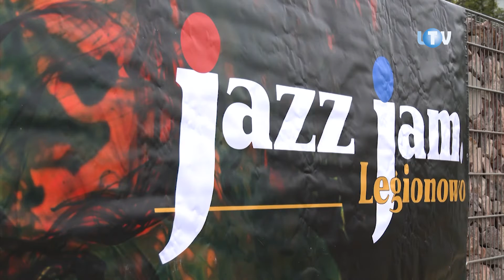Jazz pod chmurką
Zarządzane przez spółkę KZB targowisko Mój Rynek od samego początku miało nie tylko handlowe, lecz także kulturalne aspiracje. I w minioną sobotę kolejny raz potwierdziło, że nie były one na wyrost. Tym razem zmodernizowana przed kilkoma laty część targu stanowiła miejsce inauguracji Mazowieckiego Jazz Jam. Legionowo.